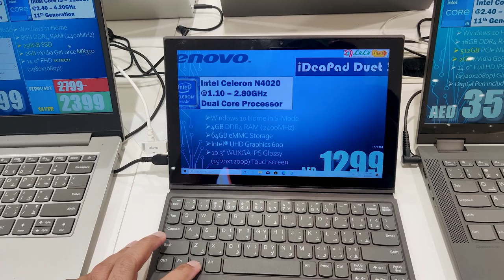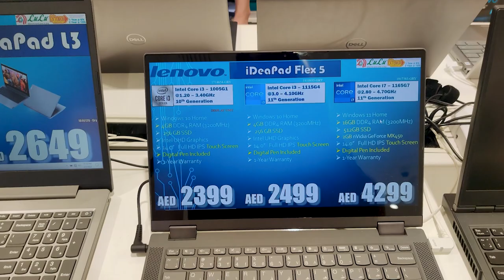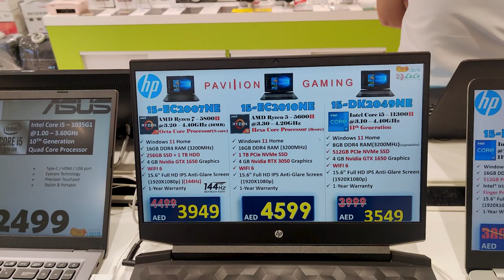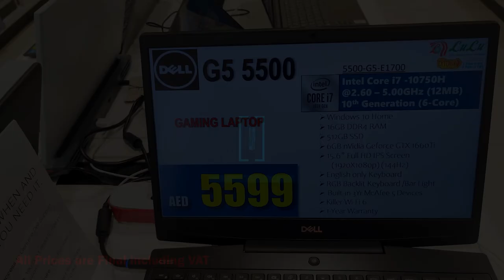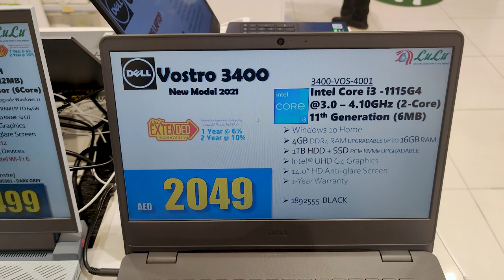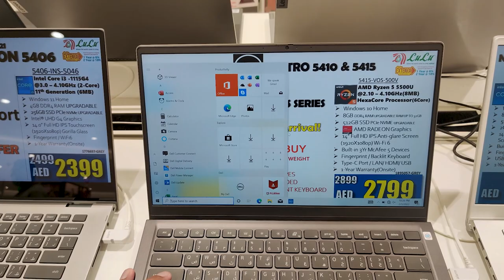Latest Laptop prices | Offers on laptop in UAE Abu Dhabi Dubai | Lulu Hypermarket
Presenting you Latest Laptop prices in UAE Abu dhabi dubai , visited last night lulu hypermarket in Mushrif Mall to check latest offers on laptops.

2020 Apple MacBook Air
HP 15 Laptop
Lenovo IdeaPad 3
Acer Aspire 5

Check my other Videos on iPhone Market price, used mobile price, Samsung and all other all leading brands, mobile offers and mobile discount etc.

Some trending Videos on my channel down.

Used Mobile shop in Abu Dhabi and Dubai, Used S22 ultra pixel 6 pro, Second hand phone market.

Used iPhone market in Abu Dhabi, Dubai and UAE. Used iPhone 14 pro max 13 pro max iPads and watches

I love to make videos on tech and electronic gadgets which will be beneficial to you while shopping in UAE, Abu Dhabi, Dubai and try to give all the tech Reviews and info regarding the market price, offers, sells or discounts in the United Arab Emirates.

Need your Support guys please like and share my videos with your family and friends and don't forget to Subscribe and hit the bell icon to get the notifications of my new videos.